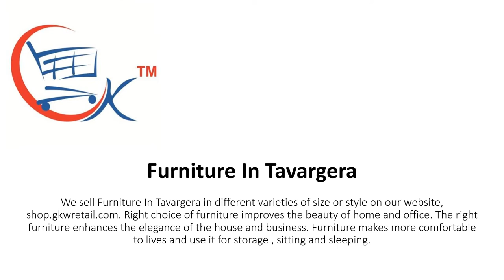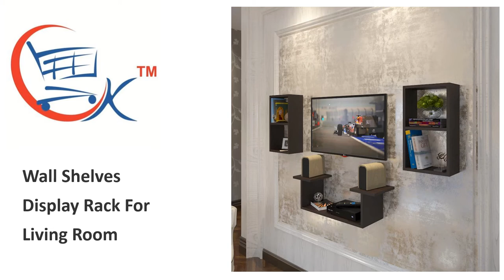Furniture In Tavargera, Sofa Set In Tavargera, Bed In Tavargera | Furniture Online